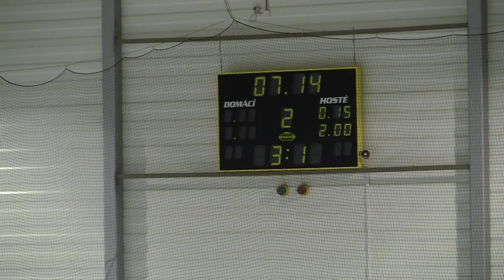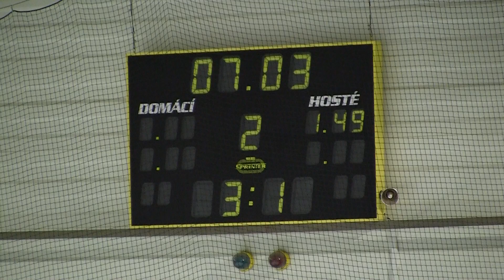20110917 Mělník PU_0045 Horáček n Kadaně n Boček g.MTS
HC Letci Letňany Praha vs. HC Mělník Přátelák Junioři 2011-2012 Hokej Czech Junior 20U Exhibition Game Ice Hockey Prague Canon Legria HF S21